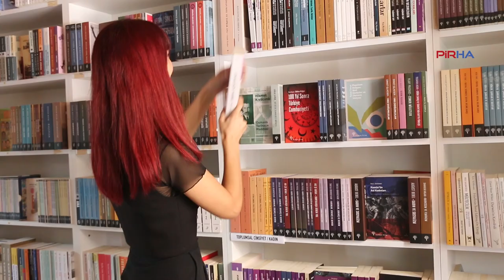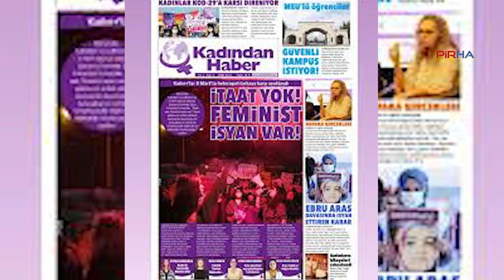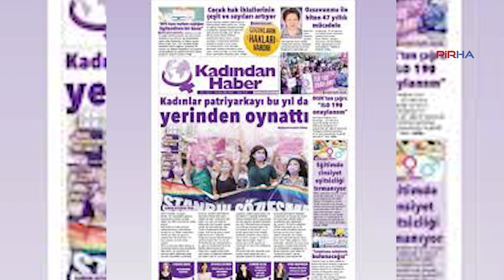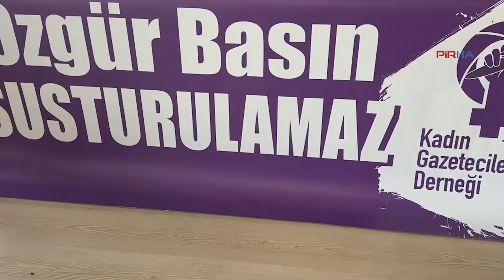Eril medyayla mücadele alanında yeni bir alan: Kadın Gazeteciler Derneği kuruldu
PİRHA- Kadın Gazeteciler Derneği Başkanı Fatoş Sarıkaya, meslek hayatlarında yaşadıkları eşitsizlikler, cinsiyet temelli adaletsizlikler, mobbing ve hak ihlallerine karşı örgütlü mücadele yürütmenin önemine vurgu yaparak, “Biz gazeteciler hak ihlaline maruz kalan herkesin sesi olurken kendi yaşadığımız sorunları gündeme getirmekte oldukça eksik kalıyoruz. Bu nedenle kalemimizi kendi sesimiz için kullanmak amacıyla bir araya gelerek bu derneği kurduk” dedi.